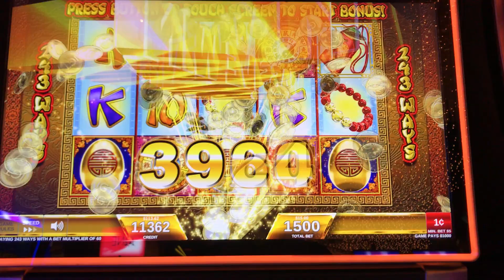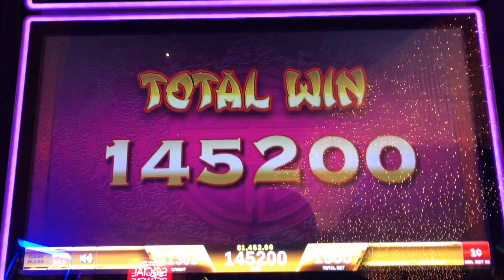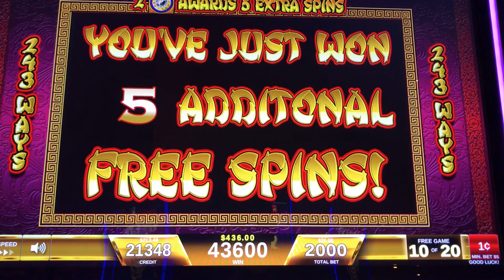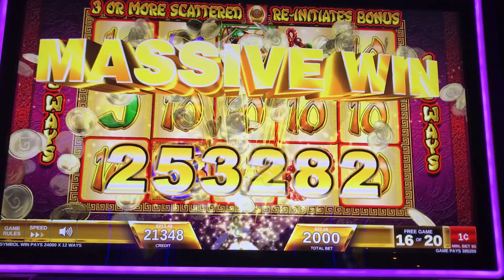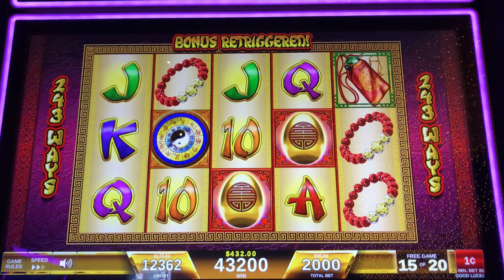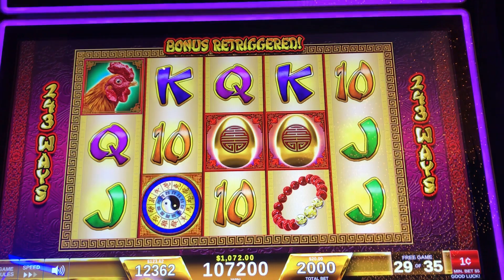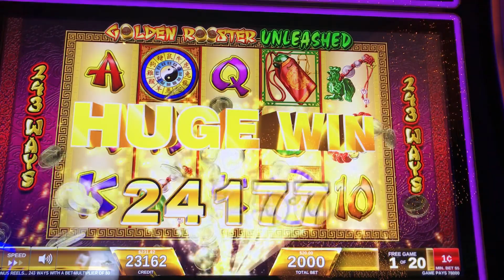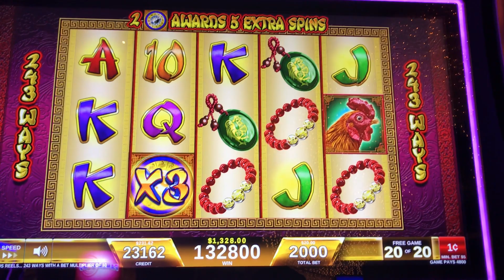Golden Rooster Unleashed, High limit Jackpots, 10K and 115 free spins in total